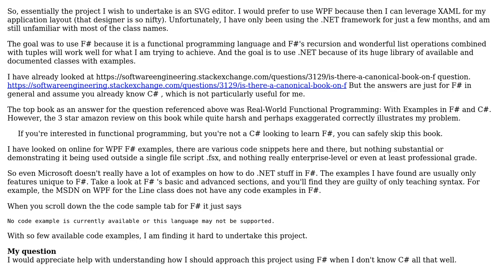Software Engineering: How do I approach a serious F# project without C# knowledge?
With thanks & praise to God, and with thanks to the many people who have made this project possible! | Content (except music & images) licensed under CC BY-SA | Music | Images & others | With thanks to user Guy Coder user Alexander Ryan Baggett and the Stack Exchange Network Trademarks are property of their respective owners. You are responsible for your own actions.